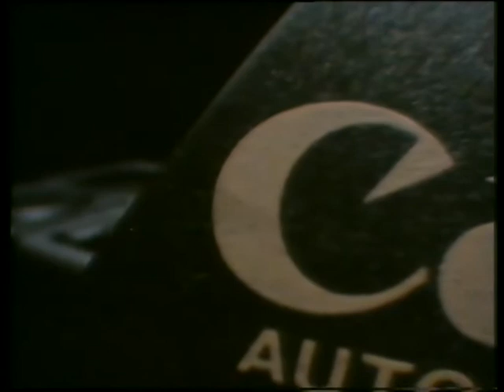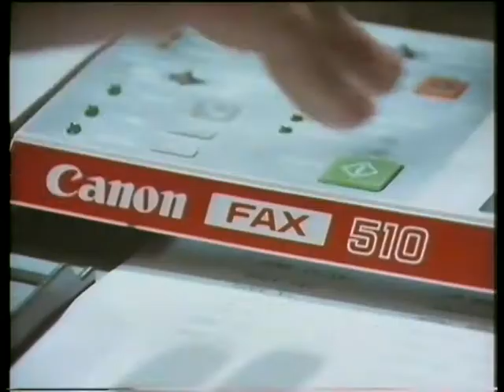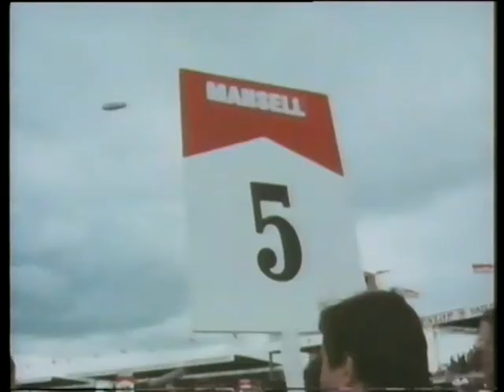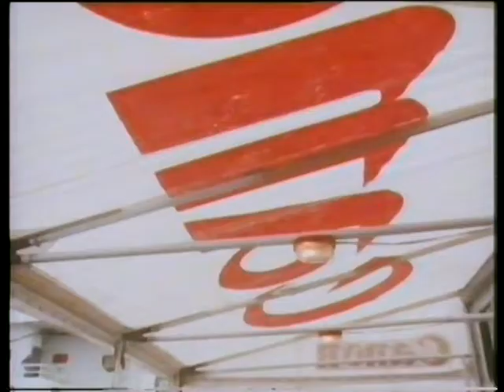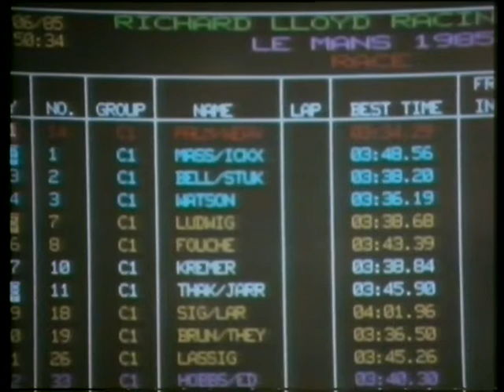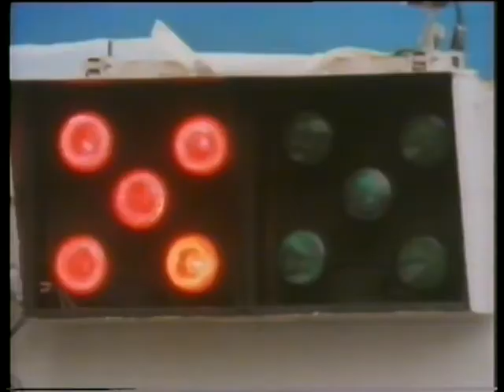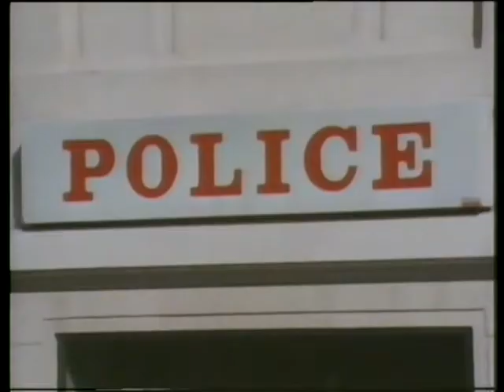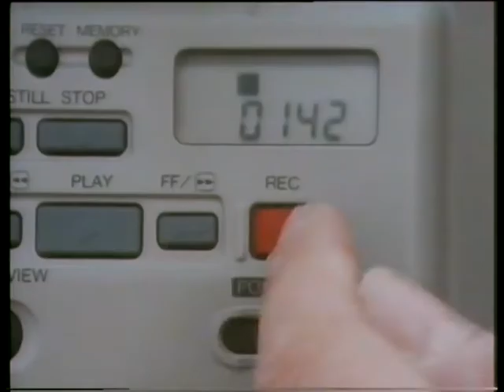Canon Promo circa 1985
This is a short promo video made around 1985 for Canon in Europe to capitalise on their sponsorship in F1 and Group C racing. At the time they sponsored the Williams F1 car and Porsche 956 Le Mans car run by Richard Lloyd Racing. This video gives an interesting insight into Canon technology at the time (cameras, photocopiers etc.) and includes some behind the scenes shots of the F1 and Gp. C teams in action.